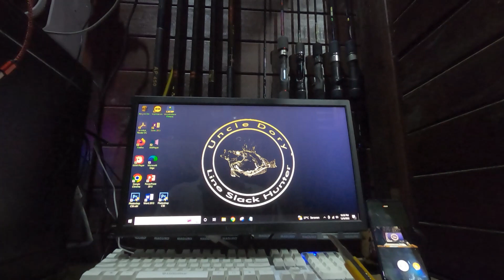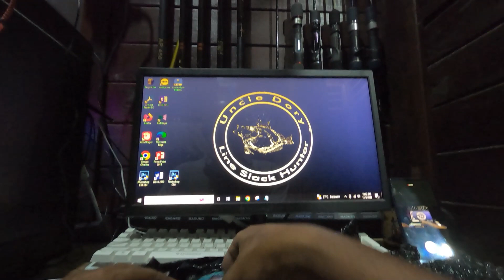Metal Jig Slow Jigging Terbaik Desain Asli Karya Indonesia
Rockcaster Fishing Story adalah nama yang diusung oleh Kawan mancing dari Jawa Timur bagian timur bernama Lingga Wisnu. Seorang pemancing senior yang patut menjadi panutan dalam hal dunia mancing, jam terbang, keseriusannya memahami setiap teknik mancing yang digeluti salah satunya membuahkan karya desain Metal Jig khususnya untuk Slow Jigging.
Metal jig yang dihasilkan dari setiap ide, dituangkan dalam konsep cetakan metal jig dan langsung diaplikasikan dan digunakan saat trip di laut.
Dan saya adalah salah satu penikmat karya-karya dari Original desain metal jig tersebut..
Sukses terus Om Lingga, bangga dengan karya asli Bangsa Indonesia, ciamikk Jek..

Go Fishing Like There's No Tomorrow